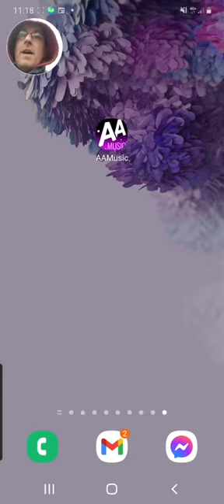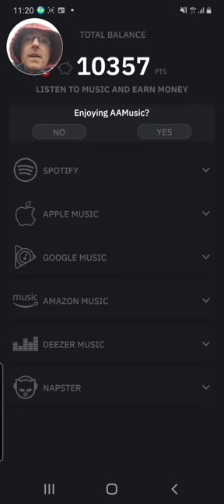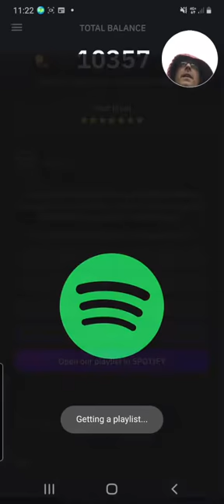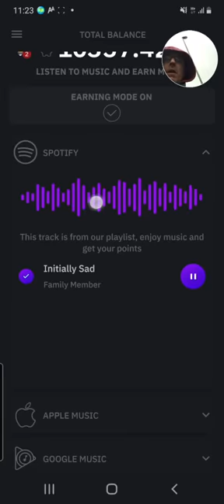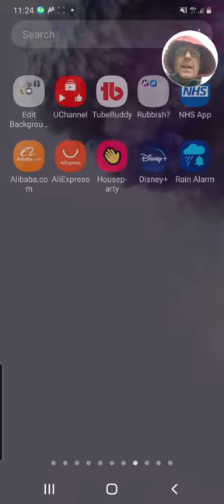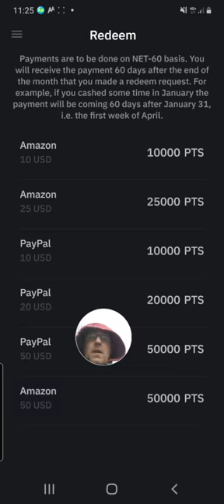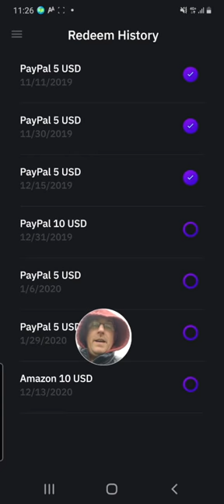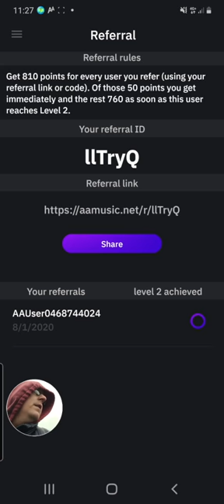Get paid to listen to spotify - very passive app / earn passive income easily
AA Music is an app which has recently been taken over by CashMagnet for music fans that rewards you for listening to music. Keep on listening to new releases on one of their playlists via Spotify (you can use for free)  and get rewarded for every minute of your time.

In the video I referred to Tech Hustler,  my mistake,  I should have said Passive Online Incomes.

Link to Passive Online Incomes who has recently received a payment for his old redeem requests as well as his new redemption as well:-
(24:44).

This is not a get rich scheme and this app will not make you thousands.  Using it you will be able to make anywhere from $5 to $10 per week (approx £7) which is around $20 to $40 per month (approx £30).  It all depends on how many devices you have and how many music streaming services you use.

The first month I only made $10 but i was using one device.  Now I use two and get $20 - $25 per month.

Other Apps I use to make money online

Thank you for spending your time watching this video. There might be links to products or services where I may receive a small kickback as a way of thanks, at no cost to you.  This has no influence on what content I provide.  I will try to always indicate these links with a 💰.

Unlike MOST make money online channels , I verify that EVERY method I talk about works, and what you can achieve is realistic.  For this reason alone I do not release new content every day.   When I do release content you can be confident that it is a tried and tested method and I can also provide proof of the earning potential but also the withdrawal of money to either my Paypal or any other method if Paypal is not an option.